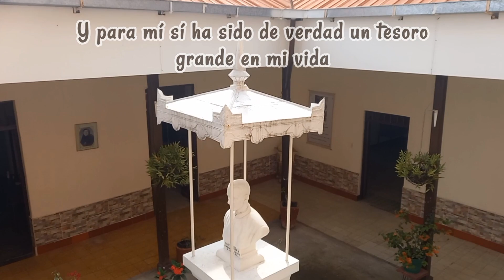HA SIDO FELIZ EN LA VIDA RELIGIOSA??? MIS HERMANAS RESPONDEN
Hola tesoritos, les presento el mejor video vocacional!!!
Mis amadas hermanas responden preguntas como:
-Ha sido feliz en la vida religiosa?
-Cuál es el recuerdo más lindo que tiene?
-Volvería a ser religiosa?
-Qué consejo le daría a un o una joven con inquietud vocacional?

😎😎😎LES RECOMIENDO:
Que se tomen un momento para orar y pensar cómo les gustaría verse en un futuro... recuerden mis amados tesoritos que quien no sabe para donde va corre el riesgo de llegar a cualquier parte.

Viva Jesús Viva María!!!

+ Facebook: Hna María Angélica Hhsscc

SUBO VIDEO TODOS LOS DOMINGOS (Dios mediante 😅😅😅 )

QUIERES CONOCER MÁS SOBRE MI INSTITUTO??? (Hijas de los Sagrados Corazones de Jesús y de María)